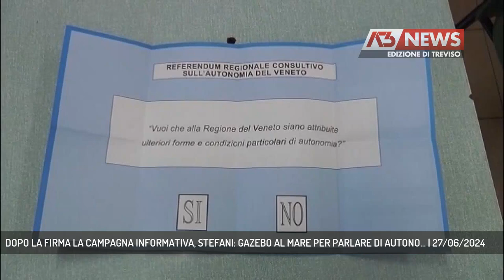DOPO LA FIRMA LA CAMPAGNA INFORMATIVA, STEFANI: GAZEBO AL MARE PER PARLARE DI AUTONO... | 27/06/2024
A3 NEWS Treviso 27/06/2024 - VENEZIA - C'è la firma del Presidente Mattarella sull'autonomia, pioggia di reazioni dal Pd alla Lega fino a Fratelli d'Italia. Intanto la Lega lancia una campagna informativa a colpi di gazebo per farla conoscere nelle località turistiche del Veneto.   || Dopo la foto divenuta virale: il presidente della Repubblica Mattarella al tavolo firma la legge, la Lega conia un slogan destinato a diventare altrettanto famoso, l'autonomia va in vacanza , per promuovere una campagna informativa che approda sulle spiagge del Veneto, per far conoscere i contenuti della legge approvata alla Camera. Ai presidenti di Regione ora il compito di avviare la trattativa con Roma per le materie che prevedono la definiszione dei lep, ci sono2 4 mesi di tempo. Se il Veneto ha già annunciato di partire da subito con le prime 9, quelle senza lep, è sul tavolo della trattativa che si misurerà davvero l'efficacia della legge e del rapporto Stato-Regioni.Non siamo contRO l'autonomia, ne facciamo una questione di metodo - torna a puntualizzare - il segretario del pd veneto Andrea Martella.Non temiamo il Referendum chiosa Stefani. Sicuro del valore della legge che la maggioranza sostiene così come della centralità della Lega nella Governance del Veneto. Gli alleati plaudono alla firma, cosi il Coordinatore di Fratelli d'Italia Luca De Carlo. - Intervistati ALBERTO STEFANI (SEGRETARIO VENETO LEGA), LUCA ZAIA (PRESIDENTE REGIONE DEL VENETO), ANDREA MARTELLA (SEGRETARIO PD VENETO ), LUCA DE CARLO (COORDINATORE FDI VENETO) (Servizio di Anna De Roberto) - Segui Antenna Tre anche sul digitale terrestre! Visita il sito